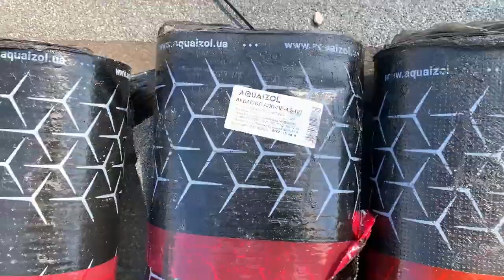Сегментний ремонт за допомогою євроруберойду ТМ «Акваізол» на даху дитячого садка в Одесі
В черговий раз компанія «Покрівельний Спецназ» з міста Одеса радує нас новим репортажем про виконану роботу. У цьому випадку було проведено сегментний ремонт покрівельного покриття на даху дитячого садка. Ремонт проводився за допомогою рулонного бітумно-полімерного покрівельного матеріалу (євроруберойд) Акваізол АПП-ПЕ-4,5-ПС.

Думаємо, що не зайвим буде ще раз звернути увагу наших читачів на той факт, що дитячі садки, як значущі соціальні об'єкти, є будівлями особливої відповідальності. Тому при проведенні робіт, пов'язаних з ремонтом або монтажем покрівельного покриття, необхідно використовувати матеріали високої якості: з великою питомою вагою (щільністю), з тривалим гарантійним терміном та дуже якісними фізико-технічними показниками.

Що потрібно було зробити на об'єкті?

По-перше, надійшли скарги від керівництва дитсадка про протікання в окремих місцях даху. Фахівцями компанії «Покрівельний Спецназ» було проведено детальний огляд даху та визначено найкритичніші місця, в яких і відбулося протікання.

По-друге, фахівці компанії звернули увагу на неякісно виконаний монтаж покрівельного пирога попереднім підрядником. Виявлено такі пошкодження:
- негерметичні шви верхнього шару покрівельного пирога;
- відсутність гідроізоляційних латок у місцях примикань до вертикальних об'єктів на даху (антени, труби, електроарматура, ін.);
- відсутні флюгарки (покрівельні вентилятори).

Т.я. загалом дах виглядав цілком цілісно і без радикальних порушень покрівельного пирога, було прийнято рішення не знімати існуючий шар, а використовувати його як підкладковий. Також цілком якісно виконаними виявилися примикання до парапету, тому ця частина даху теж не торкнулася ремонтних робіт.

На відео можна бачити, що в результаті проведених ремонтних сегментних робіт дах став більш герметичним, примикання до вертикальних об'єктів посилено спеціальними латками, встановлено кілька флюгарок, а сам епіцентр протікання посилено додатковим наплавленням матеріалу в різні сторони на 2 метри. Замовник як завжди залишився задоволеним якістю робіт та оперативністю їх виконання.
І кілька слів про матеріал Акваізол АПП-ПЕ-4,5-ПС

Це один із найкращих матеріалів з усіх точок зору. Він міцний і водночас еластичний, із хорошою товщиною. Питома вага Акваізол АПП-ПЕ-4,5-ПС складає 4,5 кг на 1 м кв, що видно з його абревіатури. Його армуюча основа складається з поліестеру. Цей матеріал призначений для влаштування верхнього шару покрівельного пирога, а тому від механічного впливу та ультрафіолетового випромінювання його захищає великозернисте сланцеве посипання. Нижня поверхня покрита поліетиленовою плівкою із логотипом. Як модифікатор бітуму використаний атактичний поліпропілен (АПП). Ширина полотна рулону складає 1 м, довжина 10 м. Цей матеріал активно застосовують на дахах відповідальних об’єктів капітального будівництва.
Для тих, хто проживає в Одесі та Одеській області та зацікавлених у придбанні покрівельних та гідроізоляційних матеріалів ТМ «Акваізол», ми рекомендуємо звертатися до Регіонального представництва компанії за адресою:
м. Одеса, Київське шосе, 4
Керівник РП: Дмитро Берсуцький
Акваізол – лише якісна продукція 100% українського виробництва!
Придбати продукцію ТМ "Акваізол" ви можете у зручному для вас варіанті та місці:
Також у Харкові та області ви можете зробити замовлення за телефонами:
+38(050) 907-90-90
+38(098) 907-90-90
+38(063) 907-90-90